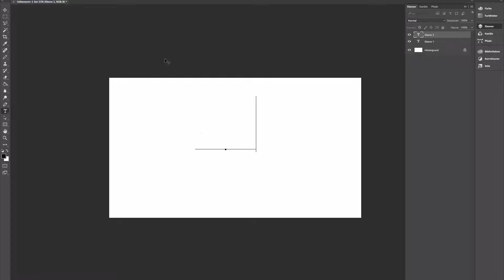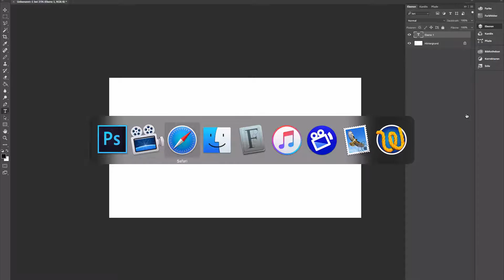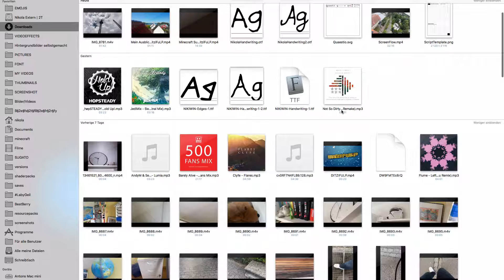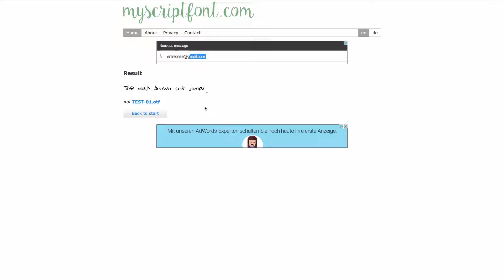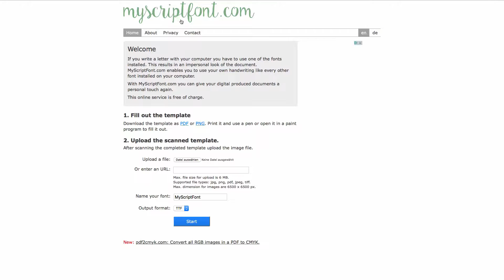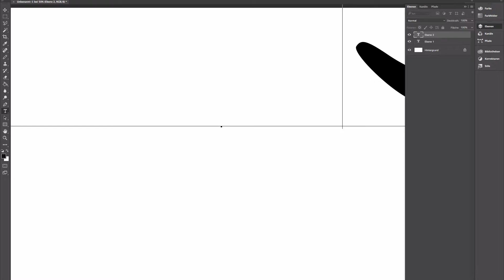WIE ENTWIRFT MAN EINE EIGENE SCHRIFT? | 1080p60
– Willkommen zu meinem Video!
– Freut mich!
– Schreibt Verbesserungsvorschläge in die Beschreibung!

Skype: NIKIWIN.L

➤➤➤ 🖋 Thumbnail-Lizenzen:

 - Phosphate
 - Minecraftia
 - MinstrelPosterWHG
 - Pacifico

▽ ▼ ▽ ▼ ▽ Musik ▽ ▼ ▽ ▼ ▽

▶ SirensCeol - Nostalgia | 1080p60